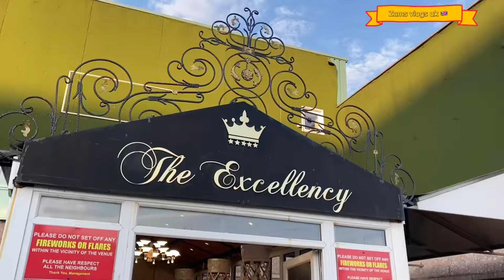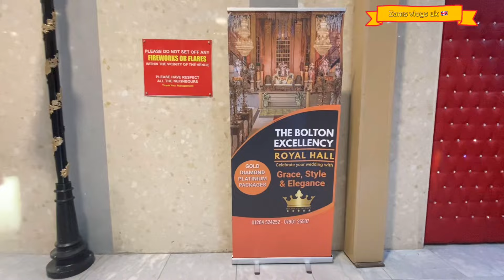amzing| Walima Reception Party 🎉 Bolton Excellency by Zamsvlogsuk 🇬🇧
amzing|Walima Reception Venue Bolton Excellencey by|zamsvlogsuk🇬🇧